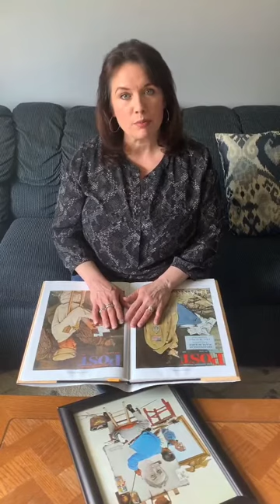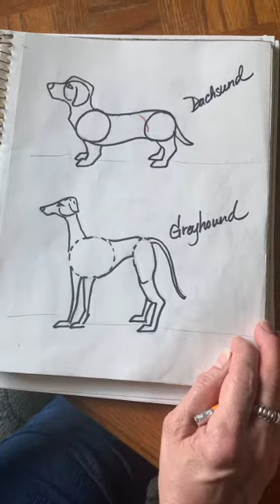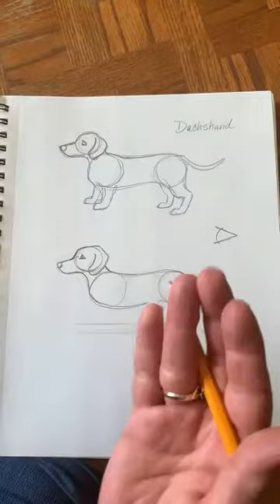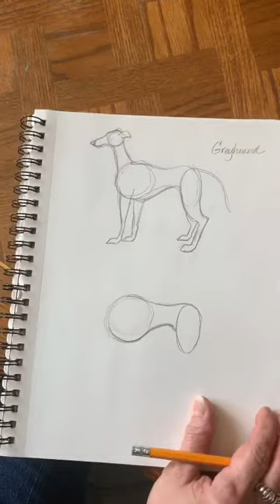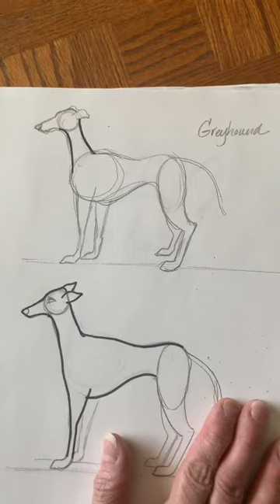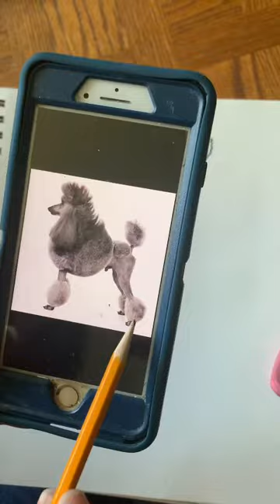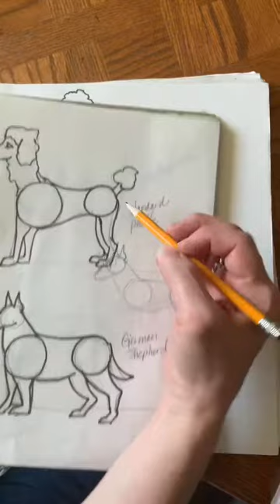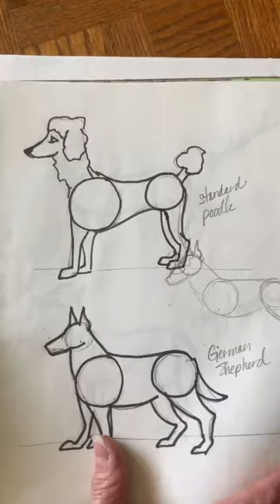Drawing Dogs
This video shows how to draw several different dog breeds. I also introduce students to some work by Norman Rockwell... an iconic American Painter.
This project is for Art 3 at Heritage & Art Studio at G.I.F.T.
(Upper elementary, middle school & high school)